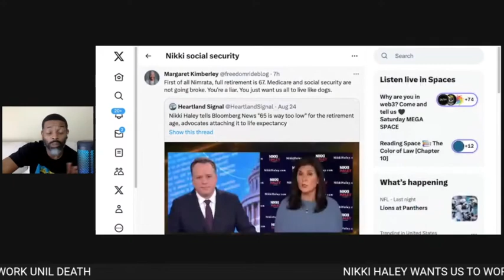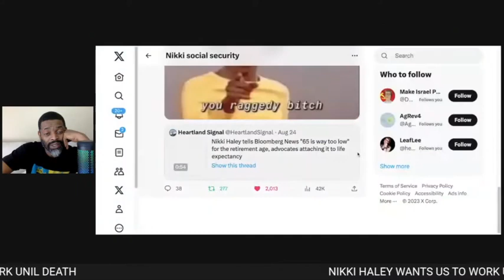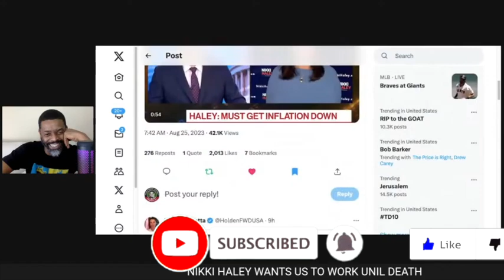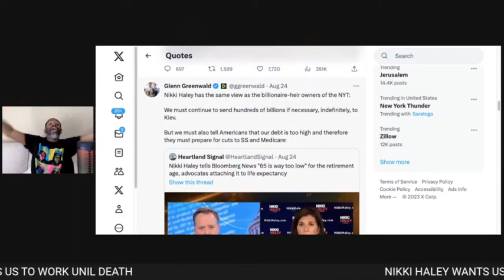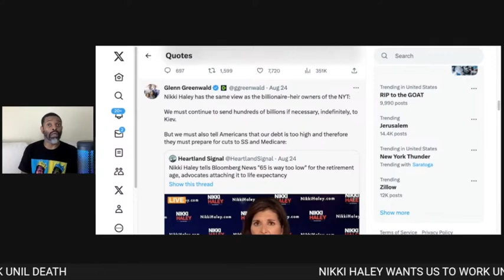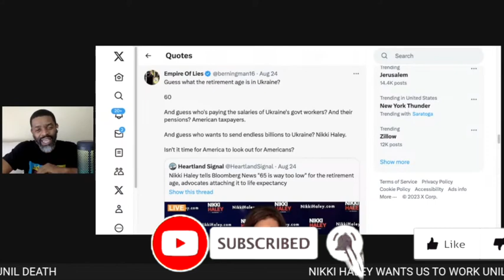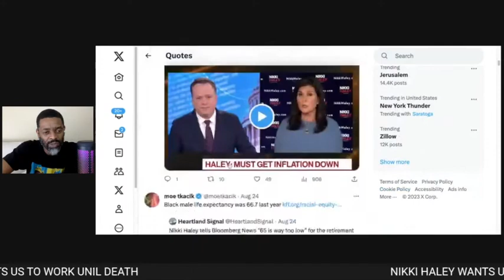Nikki Haley Wants Us to Work Until DEATH☠️